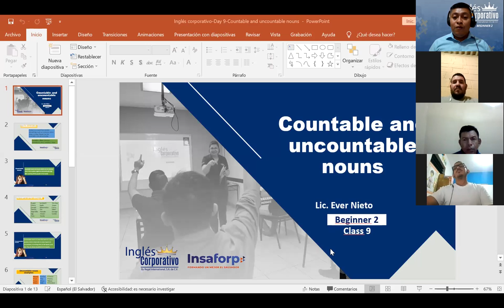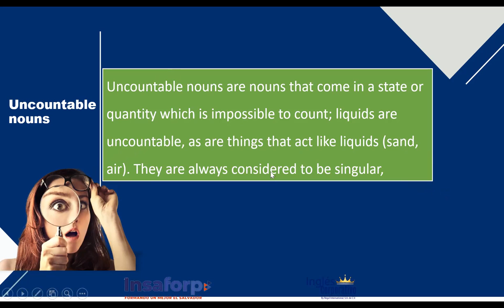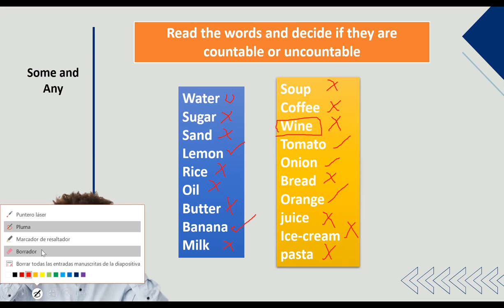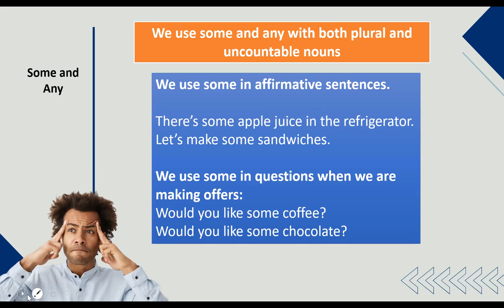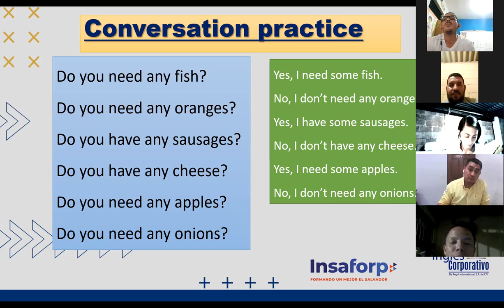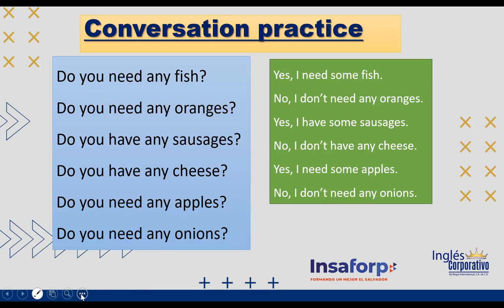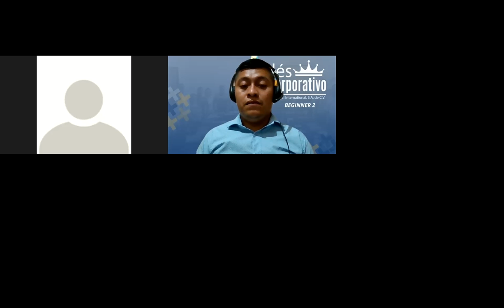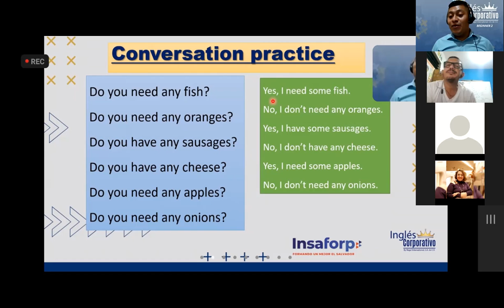Ingles Corporativo-Day 9- Countable and Uncountable Nouns